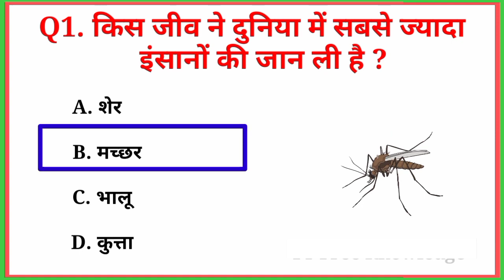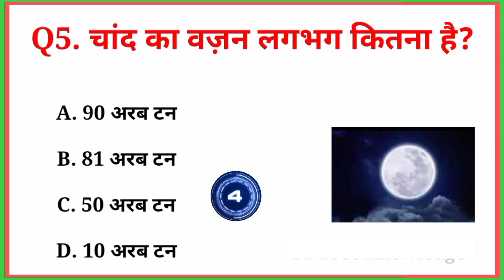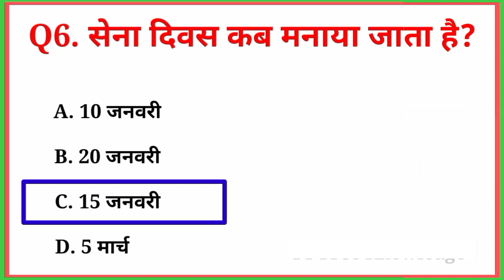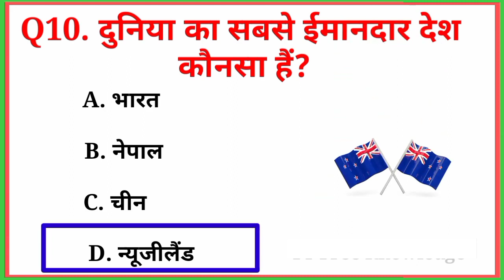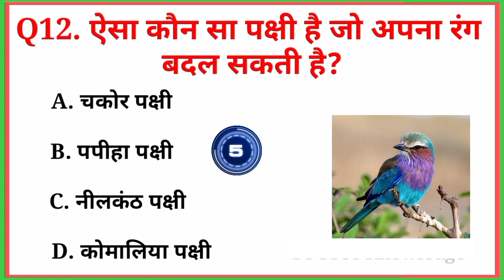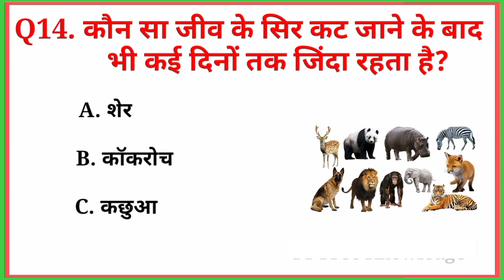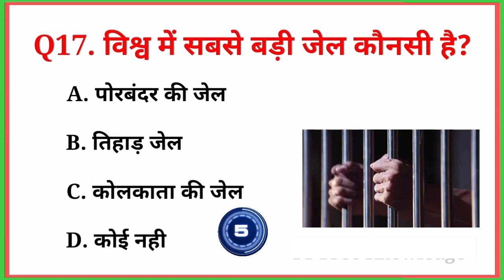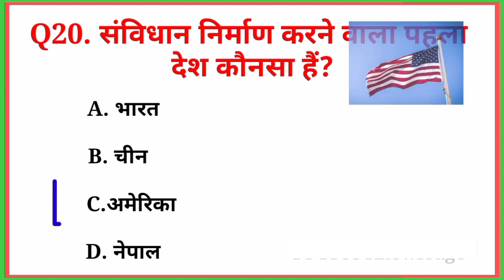General Knowledge || Gk Quiz Hindi || Gk Hindi Questions || SS GK ADDA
General Knowledge Hindi | Gk Questions And Answers | Gk Quiz In Hindi | Gk Ke Prashn

lucent gk
ips gk questions
competitive exams
ips interview questions ans answers
ias questions and answers
upsc exam
interesting fact
gk question answer
100 questions gk
gk gs
india gk
hindi gk
gk tak
current affairs today
general knowledge
gk in hindi
gk question
gk quiz
gk questions
samanya gyan
gk drishti
current affairs
gk by ssc maker
important gk
samanya gyaan ke prashna
samnya gk
Ss Gk Adda
सामान्य ज्ञान प्रश्नोत्तरी
सामान्य ज्ञान हिंदी